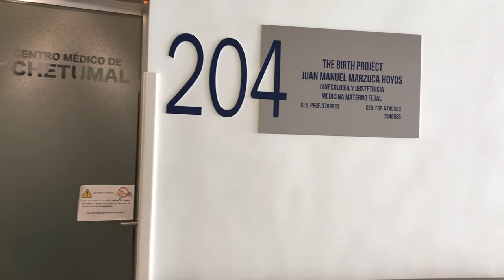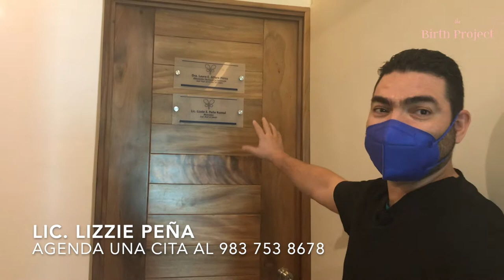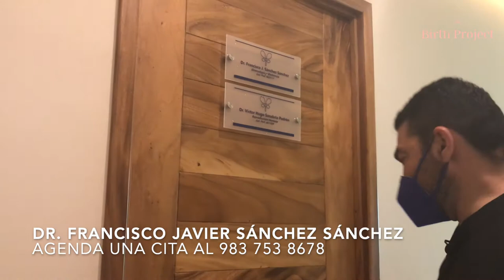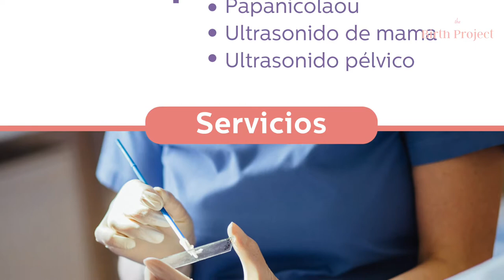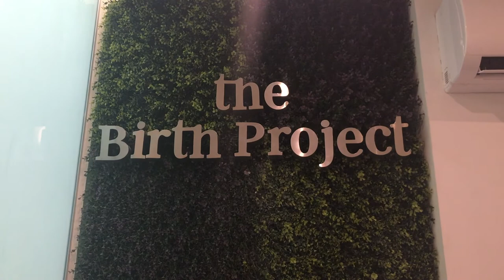The Birth Project Chetumal especialistas en la salud de la Mujer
Dr. Juan Manuel Marzuca. Especialista en Medicina Fetal.
Dr. Victor Sanabria. Esp. En infertilidad.
Dr. Francisco Sanchez. Esp.  En ginecología y obstetricia, planificación familiar, papanicolaou y menopausia
Dra. Laura Alfaro. Esp. en lactancia, y curso de preparación para el parto.
Lic. Michell Canche. Fisioterapeuta con especialidad en embarazo y postparto.
Lic. Lizzie Peña Nutrióloga